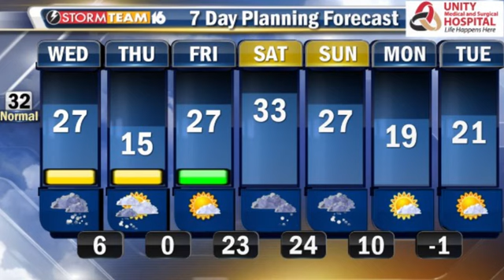On Demand 02-04-15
We Could See Up To 4 More Inches Of Snow Tonight. Details On 1480 News Now On Demand.